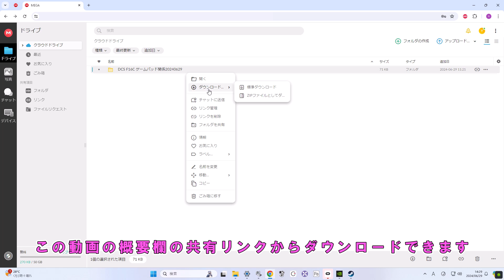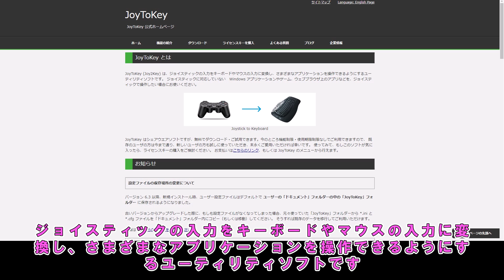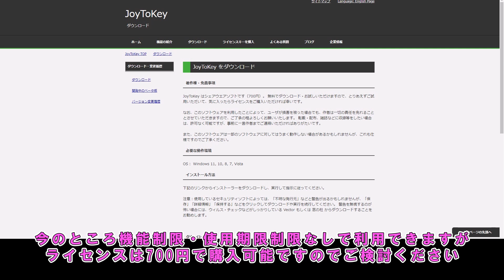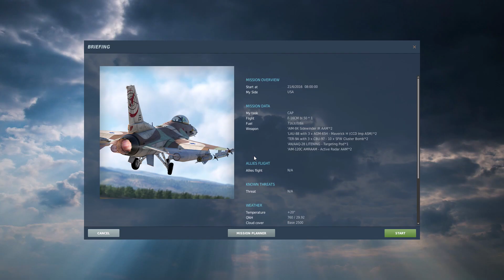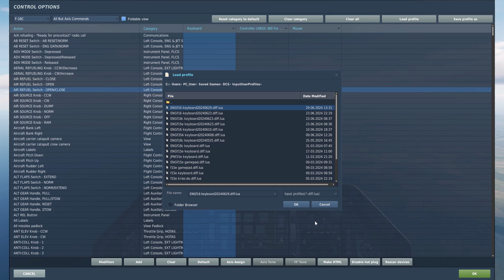【DCS】F16C ゲームパッド ボタン設定紹介【キー設定配布あり】【《Cevio ai》夏色花梨】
ゲームパッドを使用した基本的な操作方法の紹介動画です。
あくまで私の設定ですので、ご自身の押しやすいように割り振りし直すことをお勧めします。
正確な操作方法は、下記の動画をご覧ください。
00:00 初めに
00:36 配布ファイルDL方法
01:03 キーバインド設定準備
02:44 DCS内での設定
04:33 操作方法の実演

パッド設定の完全版はこちら（ポータルサイト）
【必要ソフト】
《JoyToKey》

【参考動画】
《Grim Reapers 様》

音声・字幕なども参考にさせていただいております。

【キャラクター/音声ソフト】
《Cevio ai》夏色花梨

※DCS内でキーバインドのプロファイルを読み込む前に、キーボード以外のバインドをすべて削除しておいてください。